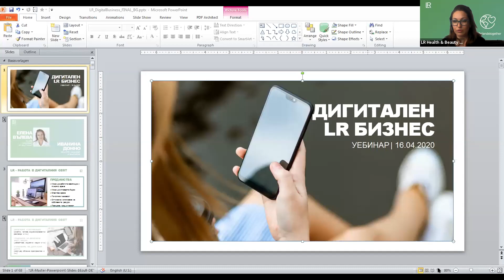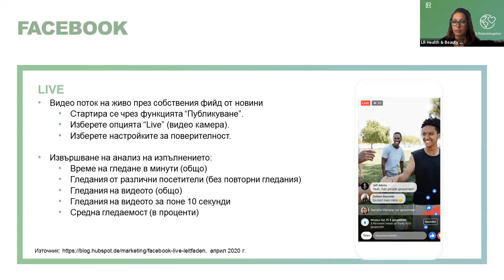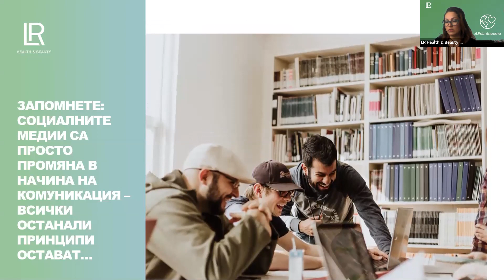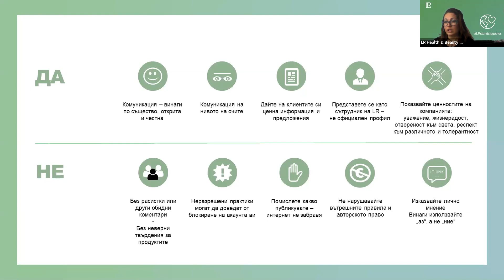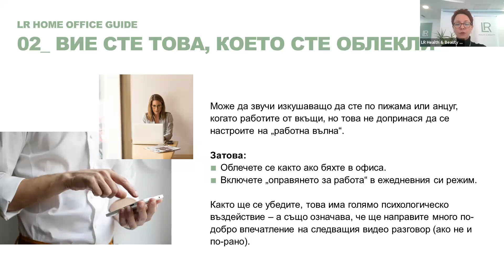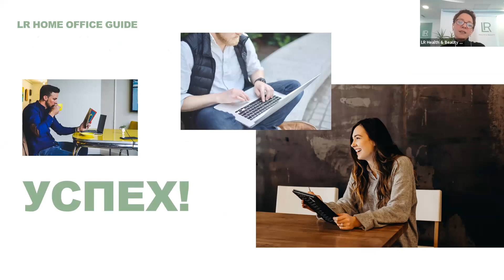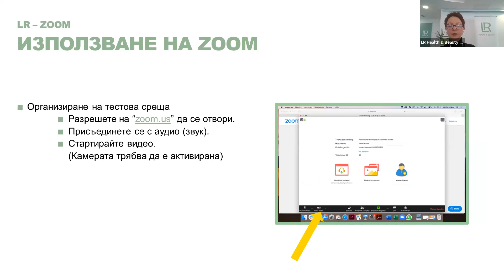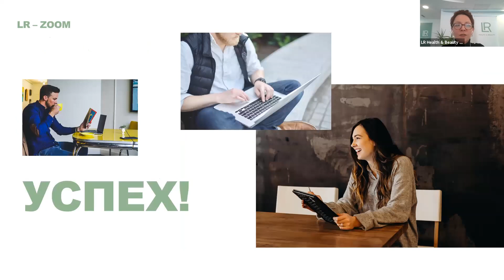Webinar - LR Digital Business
Инструментите за онлайн бизнес с LR